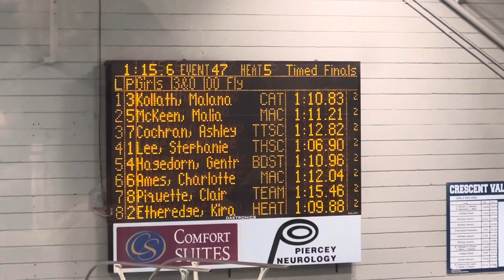SL 2024 Winter CAT 100 Fl 010624